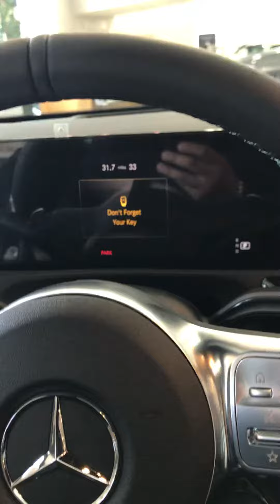May 1, 2021